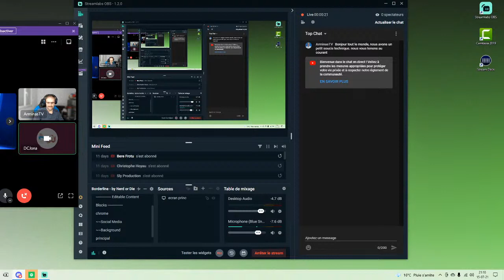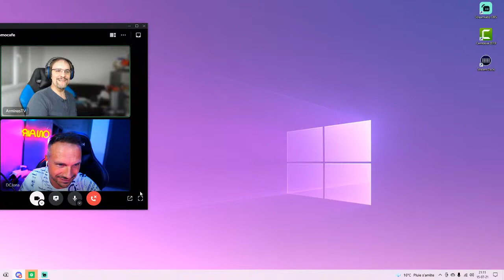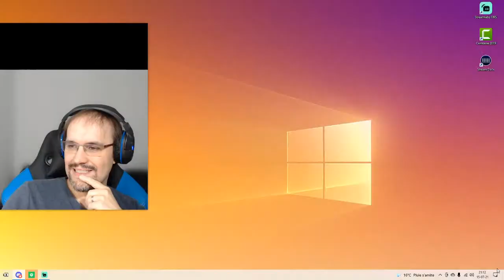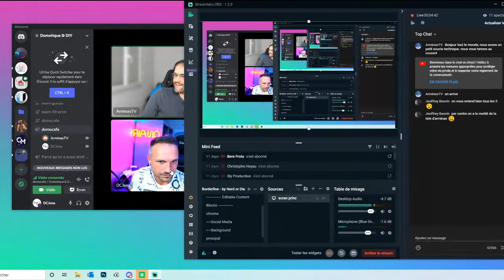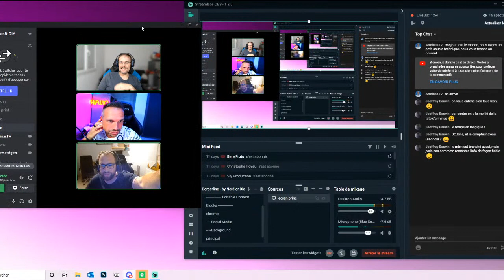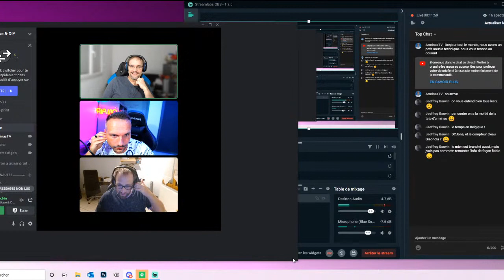DomoCafé Ep2 - Enedis & Home Assistant